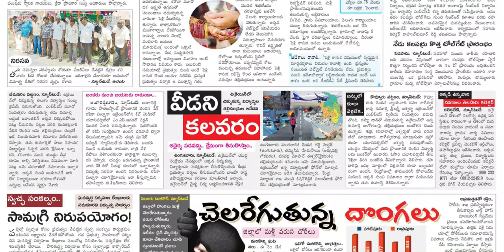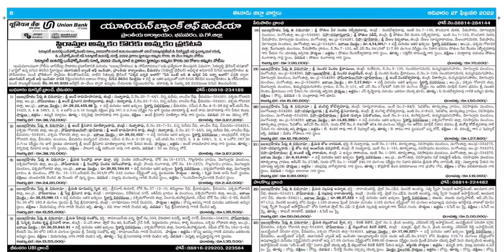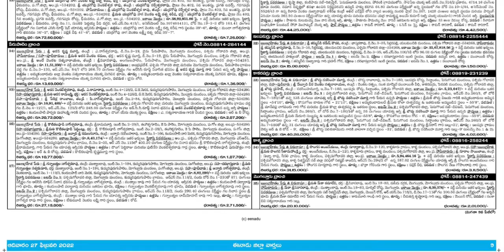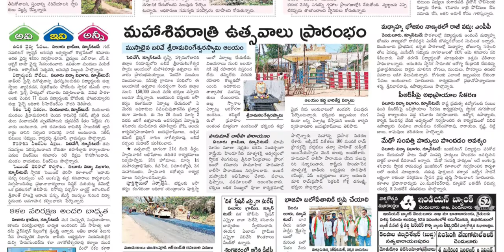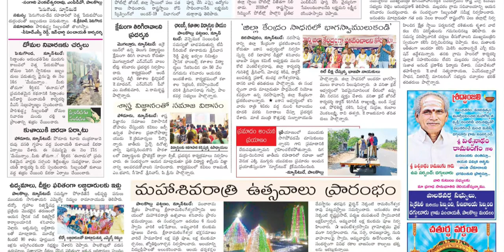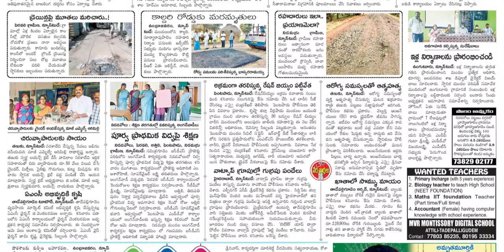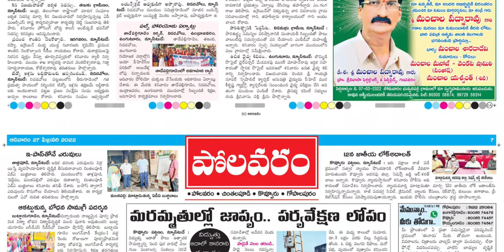EENADU WEST GODAVARI DISTRICT 27 FEBRUARY 2022 SUNDAY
Telangana news
Ap news
Cricket news
Sports news
Cinema news
Bussines newspaper
Crime news
Chaduvu paper
Education newspaper
Eenadu antharyaami
Antharyami eenadu
Telugu antharyaami
Apprentice jobs
Vasundara paper
Eenadu vasundara
Eenadu karimnagar
Haaybujji paper
Prathiba
Eenadu pratibha newspaper
Prathiba paper
New intiatives by politicians
Telugu news
Gk questions